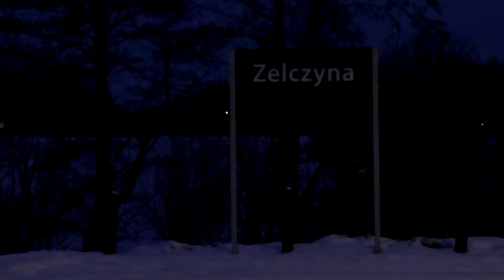Mroźny poranek z Leo Express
Leo Express Kraków Główny-Praga
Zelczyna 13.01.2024